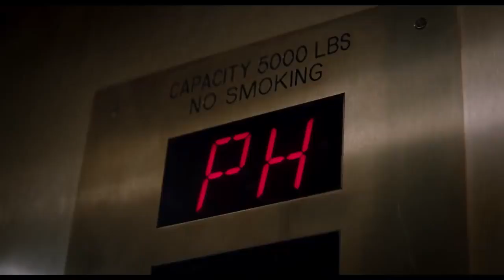JUNE's FILM AT HICKLING BARN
A comedic look at the relationship between a wealthy man with quadriplegia and an unemployed man with a criminal record who's hired to help him.